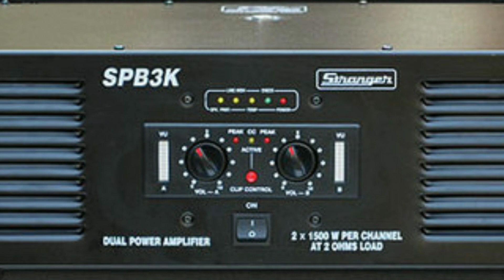Dj holi में क्यों नहीं बजेगा देख लो पूरी वीडियो